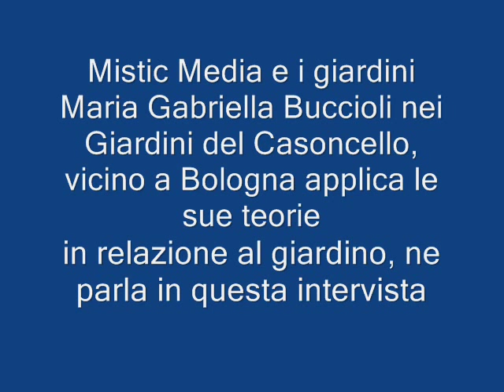Mistic Media ai Giardini del Casoncello di Maria Gabriella Buccioli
I Giardini del Casoncello sono nati grazie al lavoro e alla passione di Maria Gabriella Buccioli che nel 1980 ha iniziato il graduale recupero di un ettaro di terreno di proprietà della famiglia. Il podere era stato abbandonato per oltre 30 anni e il fienile insieme alla casa colonica. In questo spazio Maria Gabriella sta curando un giardino, una ricerca non solo estetica ma anche ambientale  di risorse.